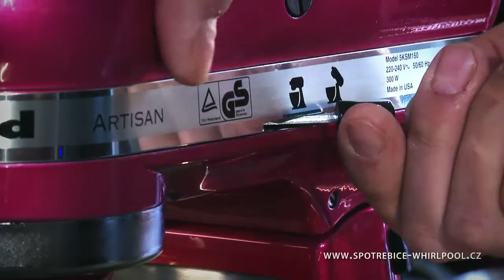KitchenAid univerzální robot Artisan - AP Servis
Více informací o tomto unikátním kuchyňském robotu najdete na stránkách prodejce Sofistikovaný kuchyňský robot s výklopnou hlavou zvládne skutečně velké množství činností. S výměnnými nástavci KitchenAid Stand Mixer snadno ušlehá perfektně tuhý sníh, uhněte těsto, nebo najemno nastrouhá mrkev. Perfektní výkon zajišťuje 300W motor, který vás překvapí svou nízkou hlučností a dlouhou životností.
Stand Mixer využívá speciálního, tzv. planetárního systému mixování, kdy se rotačně otáčí nejen samotný hák, nebo metla, ale také celá hlavice robotu. Tím je zajištěno rychlé a rovnoměrné promísení všech surovin.

Kuchyňský robot KitchenAid Artisan oceníte jak pro jeho skvělé výkony, tak pro nadčasový design. Jistě se stane doslova okrasou vaší kuchyně. Vybírat si můžete z pestré škály barev. Zaoblené linie navíc usnadňují obsluhu a především umývání přístroje. Všechny vyjímatelné části lze ale samozřejmě mýt i v myčce.

Skvělý výkon, nadčasové provedení a mnoho barevných variant dělají z tohoto unikátního robotu i krásný doplněk do vaší kuchyně.

Společnost AP Servis vám nabízí poradenství, servis a prodej výrobků značek KitchenAid, Whirlpool, WPro a Bauknecht. Na trhu působí již od roku 1991.